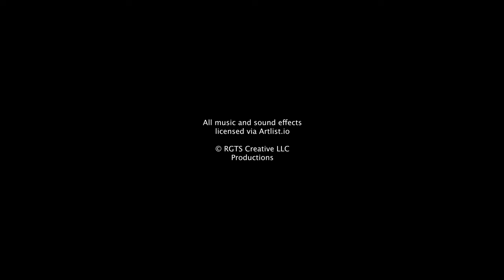'Viridescent' - Simple Atmospheric Loose Acrylic Ink Landscape | Acrylic Ink Tutorial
In this video we create an abstract loose painting using wet on wet and wet on dry techniques using various tools like palette knife, cut off credit card, traditional brushes, pipette and spray bottle washes on Arches paper.

If you have any questions about my process, ask in the comments. I hope you enjoy!

Painted on 10x7in Arches Cold Press.

Materials & Gear: Granulation medium, Arches Paper (Cold Press, Hot Press, Rough), Palette Knife, Cut off Credit Card, Spray Bottle, Pipette, Silicone Wedge

Colors: Payne's Gray, Indigo, Sap Green, Sepia, White

Watercolor Paint & Acrylic Inks: Daniel Smith, Dr. Ph Martin's, Daler-Rowney FW

Brushes: Princeton, Winsor & Newton, Polina Bright